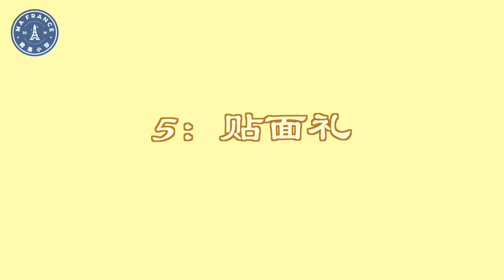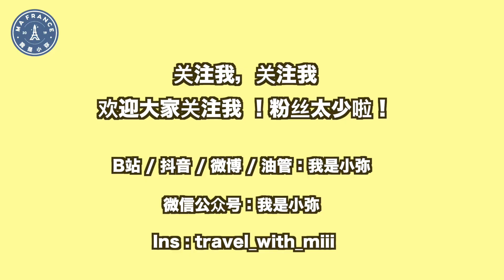（全法语）来法国旅游&留学前需要知道的15件事！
我的社交网络：
B站/微博/油管：我是小弥
微信公众号：我是小弥
Ins: Travel_with_miii